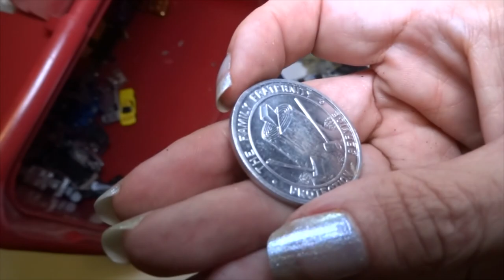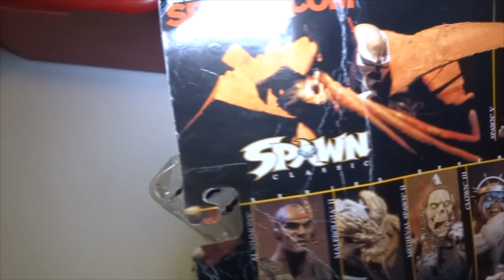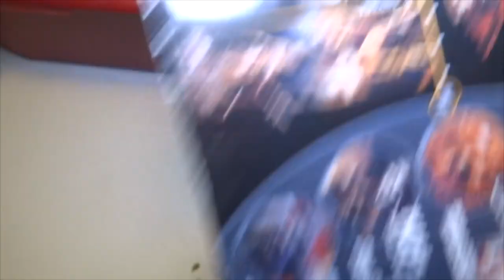What's in the Box? $10 of TOY CARS, Was it Worth it? Yard Sale Finds! Old Hot Wheels, Matchbox, MORE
Do you think I got ripped off spending $10.00 on this big plastic box filled with old messed up diecast cars and trucks? Usually I don't buy toys that are used and look this bad, but at the time, I thought $10 might be cheap. But I'm really not sure! Most of the cars are not in very good condition.
Also I got the Spawn action figure for $2.00 which I think was a great deal!